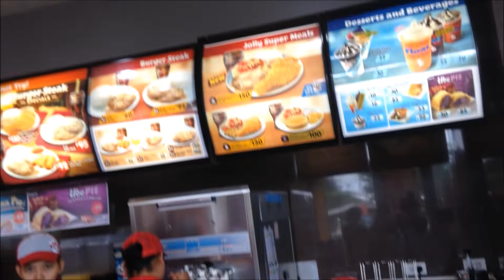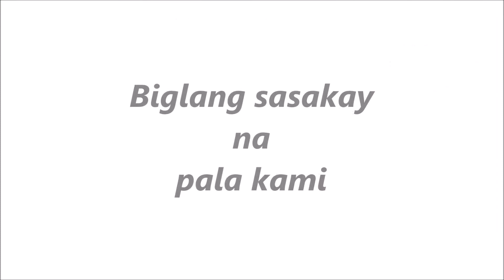Lakad pa more (Foodtrip)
Foodtrip na naging walktrip mga bes hehehe. kawawa naman si ako. Sana magustohan nyo guys.

Sa mga gusto ma shout out sa next video ko follow the step:
1. "LIKE" this video
3. Hit the notif. bell
4. Comment ka dito ng "Shout out"